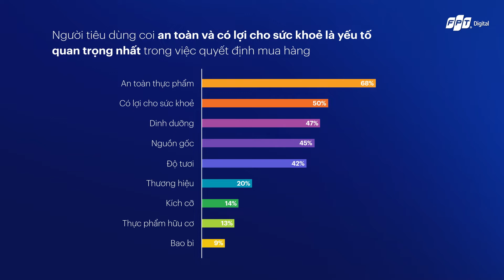Trải nghiệm khách hàng trong ngành F&B và những xu hướng công nghệ mới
Trong 2 năm vừa qua, đại dịch Covid 19 là cú hích tạo nên thay đổi lớn về thói quen mua hàng của người tiêu dùng Việt trên khắp cả nước, đặc biệt đối với các mặt hàng thực phẩm và đồ uống. Sự thay đổi này cũng kéo theo những xu hướng mới trong nhu cầu trải nghiệm của khách hàng. Không chỉ cần sự thuận tiện, người tiêu dùng Việt Nam cũng bày tỏ mong muốn có trải nghiệm tốt hơn, nhất quán, thuận lợi và cao hơn nữa là “cá nhân hóa”.